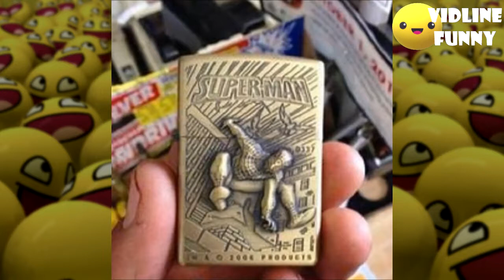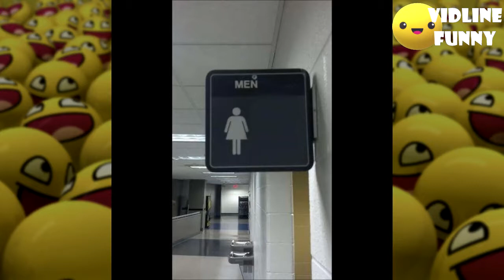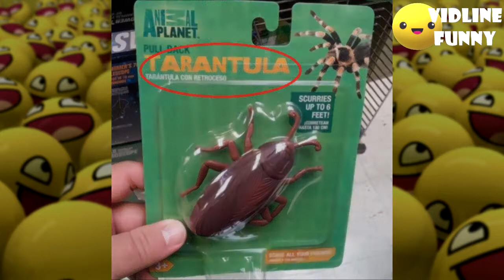IF YOU SMILE YOU MUST RESTART THE VIDEO!| Funny idiot pictures compilation! (95% FAIL)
Hey dude! In today's video we want to present you some incredibly funny pictures that shows how idiots people can be. Watch this video and have a great day! :)

IF the best impossible try not to laugh challenge, funniest fail, biggest prank is what you are looking for, or just want to watch the funniest pictures and other things from all around the internet,
VidLine FUNNY is for you!

The purpose of the channel is to collect only the best and funniest content from the internet and youtube to deliver daily videos for you to make you laugh and make your day.

Welcome to VidLine FUNNY. On this channel you can watch the funniest fails, pranks, vines and other things like these. You can see fails of the month, vines of the month.

We will upload a new amazingly funny video that will 100% make you laugh every weekday.

Monday:
 An impossible try not to laugh or grin challenge that you will 100% fail.

Tuesday:
 A video that presents random funny stuff from the internet that is funny and entertaining at the same time. You will laugh and probably learn something new as well.(funny memes, instagram
videos, facebook text messages, funny moments of games, pranks, instant karma compilation, like a boss compilation etc.)

Wednesday:
 The best and funniest fails ever that you will probarbly laugh on.

Thursday:
 Funny things from all around the internet(funny memes, instagram
videos, facebook text messages, funny moments of games, pranks, like a boss compilations, instant karma compilation, etc.)

Friday:
 An impossible try not to laugh or grin challenge that you will 100% fail. I bet you can't stop laughing while watching this video!

Saturday:
 BEST OF THE WEEK (coub, madlipz, instagram and 9gag videos and pictures that is impossible not to laugh on!)

Let's build a huge community to have fun together and discuss what we have seen together.